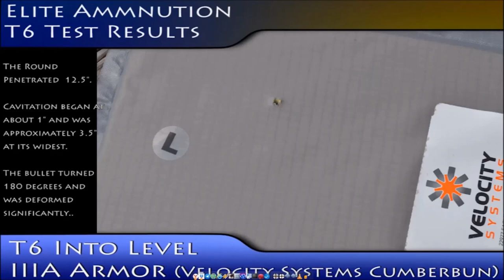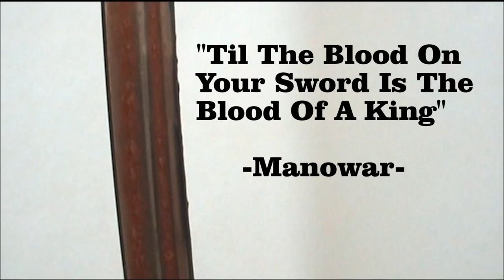Elite Ammunition Armor Destruction Slide Show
Jay Wolf
Pr./CEO Elite Ammunition

Buffman - R.A.N.G.E.

Five Seven Forum
For everything 5.7x28mm including reloading data

M1 BullPup
Peace Through Strength
REM T3GD